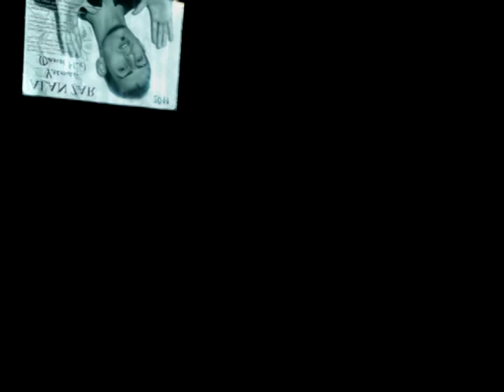Alan Zar - Улетай (Dance Mix) (2011)